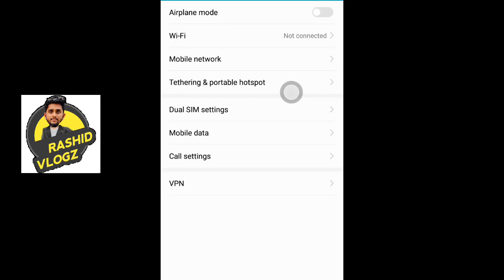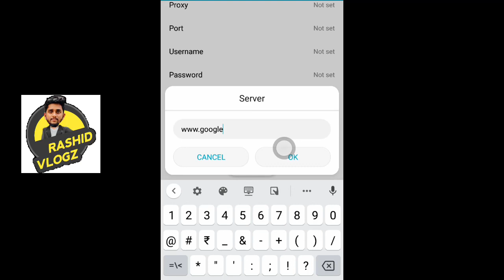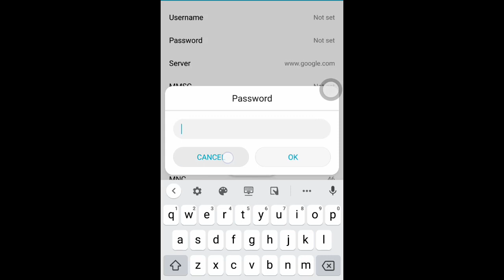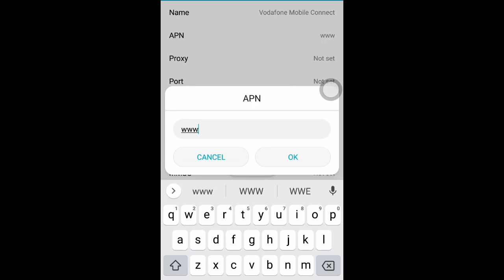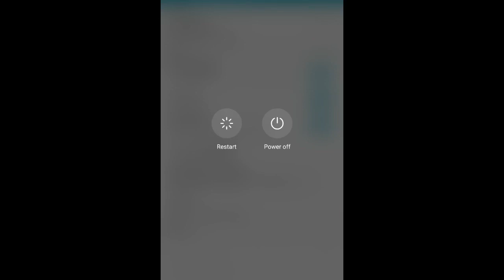വീട്ടിൽ ഇന്റർനെറ്റ് സ്പീഡ് കുറവാണോ ഇത് പോലെ ചെയ്തു നോക്കു | internet speed booster malayalam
Internet speed MalayalamHow to increase Internet speed